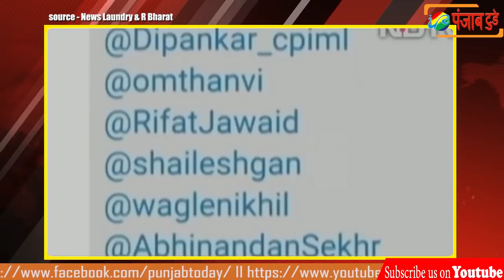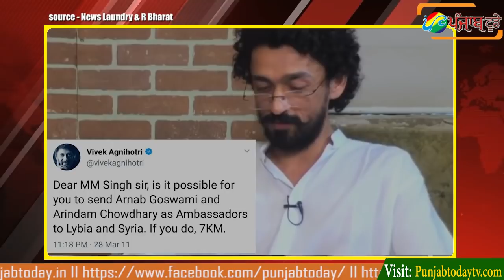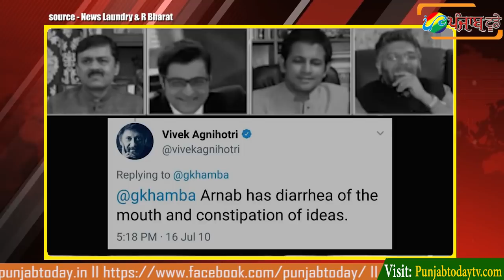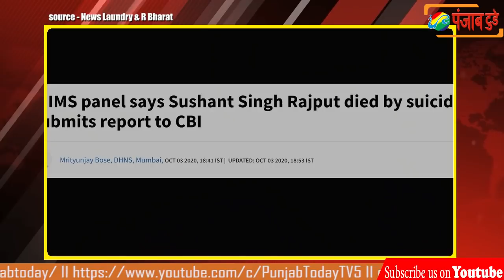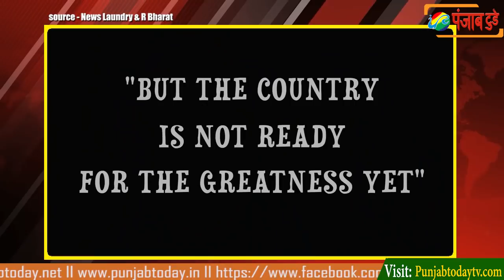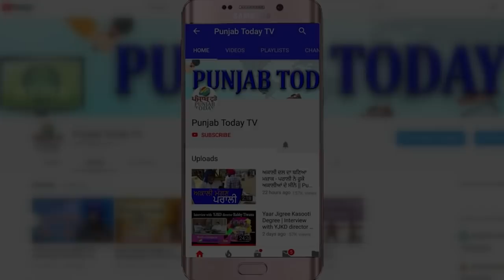अपनों ने ही खोल दी गोदी मीडिया की पोल I Godi Media I Arnab Goswami I Vivek I Navika I Rubika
Vivek Agnihotri Accidentally Destroyed Arnab Goswami.